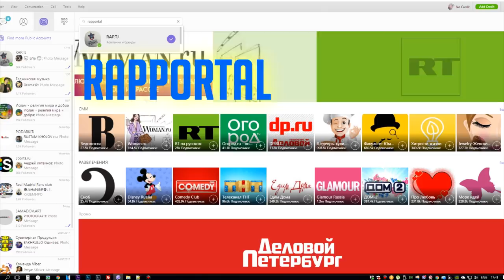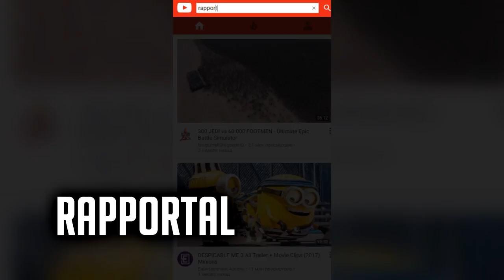Лига Баттлеров 1.32 Redle vs. Shoh (RAP.TJ)